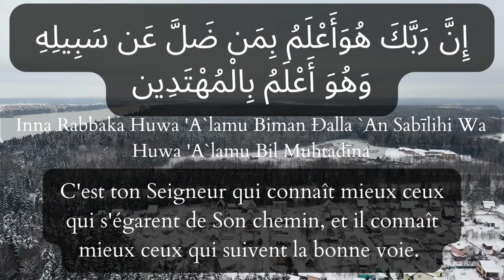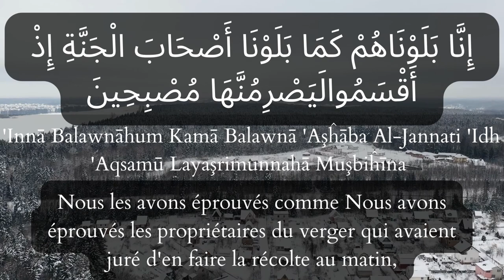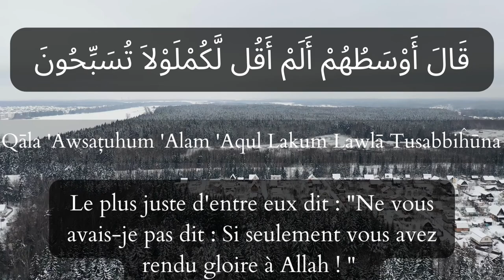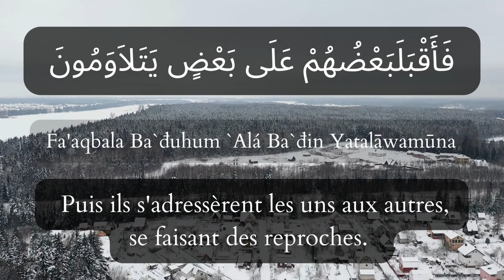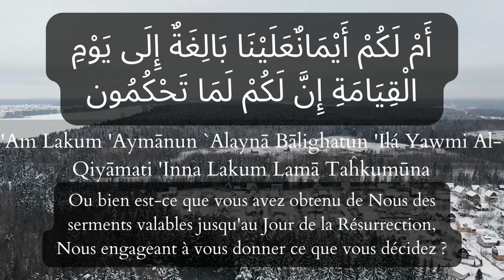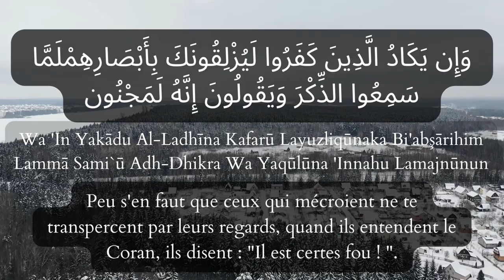SOURATE AL-QALAM/ LA PLUME (Coran français-arabe-phonétique) 68